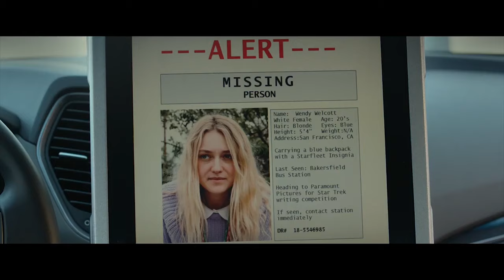PLEASE STAND BY Official Trailer (2018) Dakota Fanning, Alice Eve Comedy Movie HD